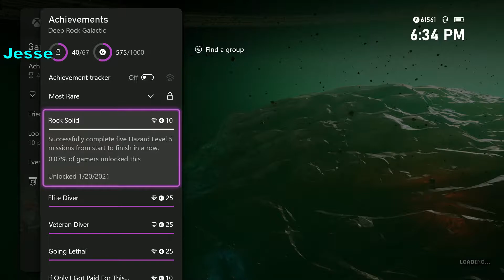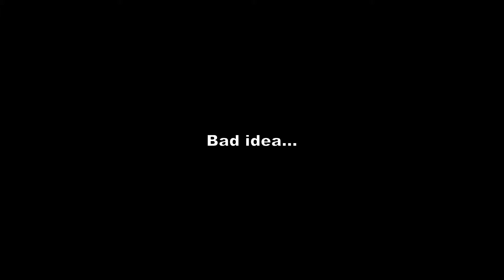Unlocking Like A Well-Oiled Machine Achievement - Deep Rock Galactic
Neither rain nor sleet nor snow nor rocks nor stones can keep David and Jesse away from the objectives of this video: unlocking Bring Your A-Game and Like A Well-Oiled Machine, the achievements to complete a Hazard 3 and 4 mission without going down or calling in health/ammo.